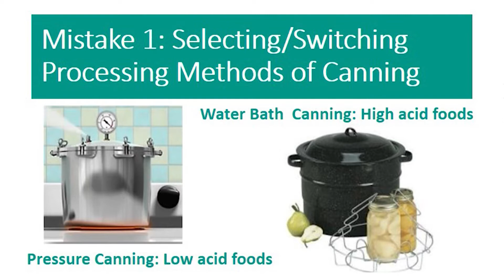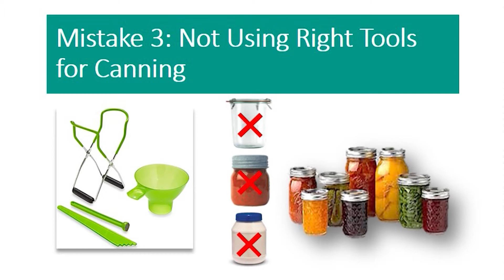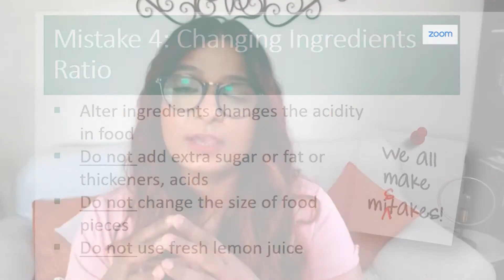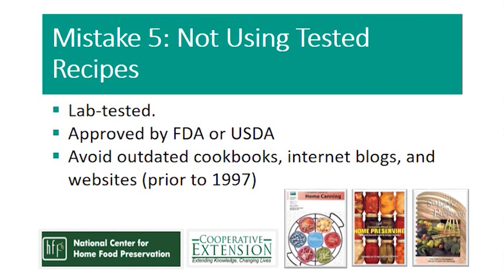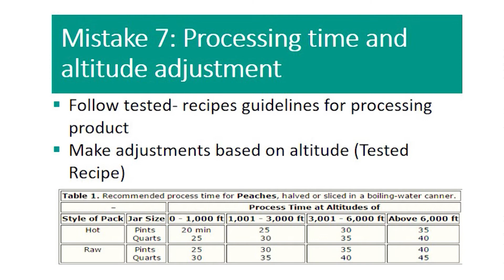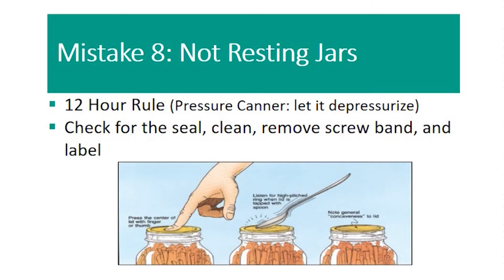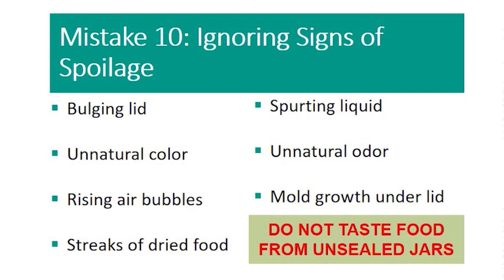Canning Conundrums with Dhruti Patel